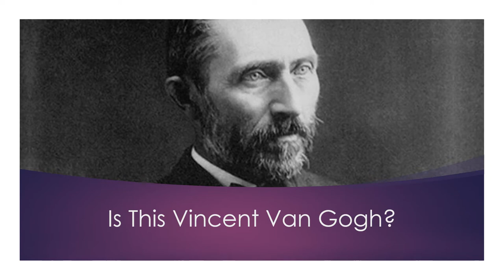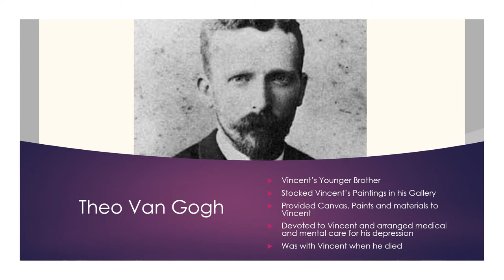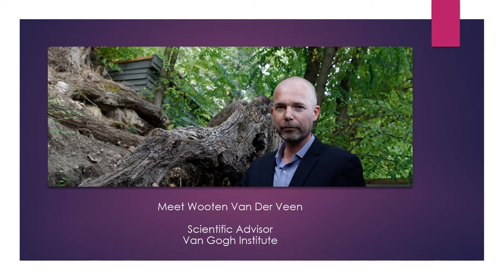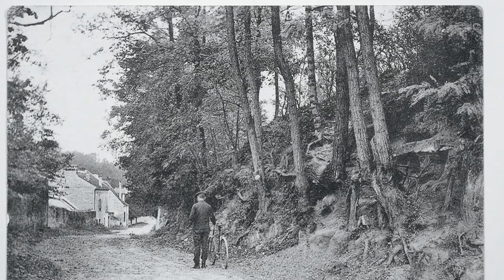Tree Roots final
This is my final project for my Art History Renaissance to Modern class taken at Madison College. It is about Vincent Van Gogh's painting Tree Roots, his final and unfinished painting before he died.